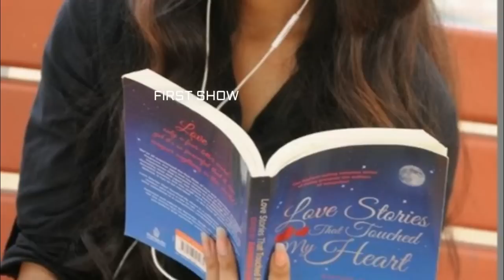ഇരട്ട നസ്രിയയെ കൻട് ഫഹദ് വരെ ഞെട്ടിപ്പോയി ആരായാലും ഞെട്ടിപ്പോകും | Nazriya Duplicate Actress